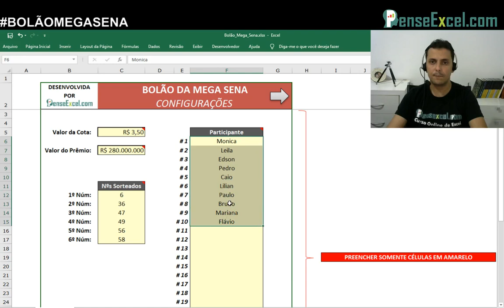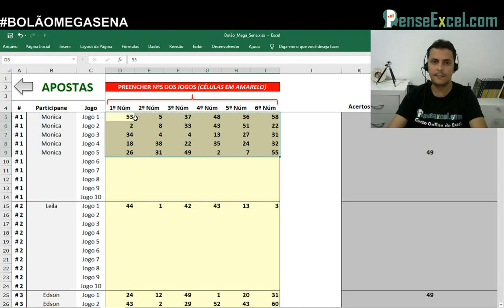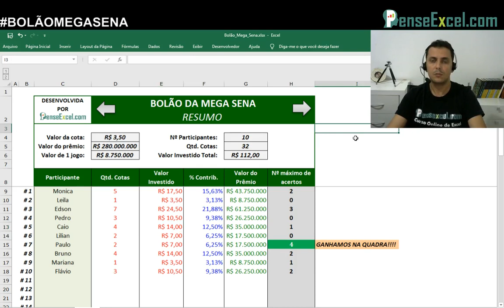Planilha para Bolão da Mega Sena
Mega da Virada chegando e nós disponibilizamos a planilha "Bolão da Mega Sena"!!!

Para receber essa planilha, basta deixar seu e-mail nos comentários desse vídeo, que enviaremos para você!!!

Baixe gratuitamente a versão demo de todas nossas planilhas, prontas para usar, na Excel-Shopping!